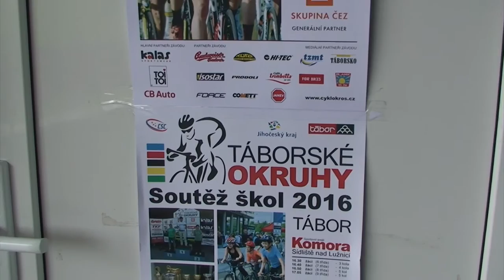Táborské okruhy 2016 druhý závod - rozhovory Boubal, Holub, Okrouhlický, Šimůnek, Mikulášková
V úterý 17. května patřil odpočinkový areál Komora druhému dílu Táborských okruhů. Dnes již zavedený podnik v kalendáři silničních závodů opět nabídl dramatickou podívanou.